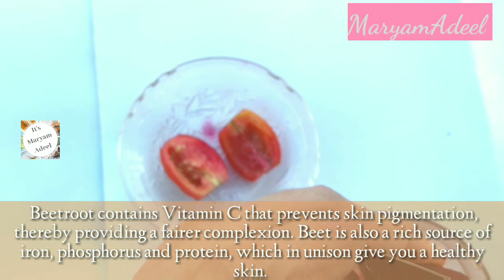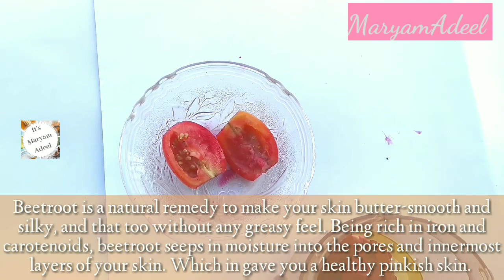Pre Bridal facial face pack Get Glowing Bright Younger looking Skin(Urdu/Hindi(series1)|Maryam Adeel